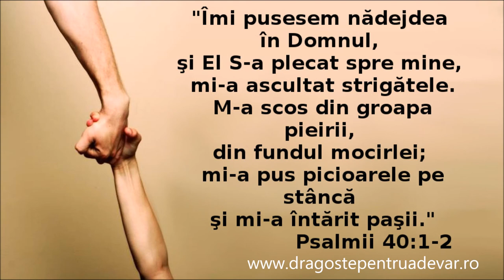Grup coral - Eu rătăceam zdrențuit de păcat